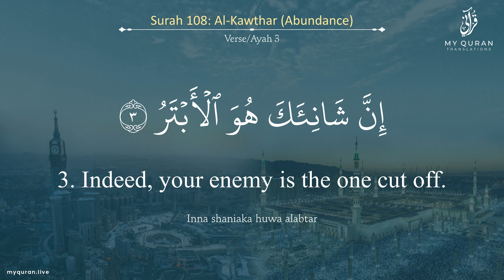108 Surah Al Kawthar With English Translation By Sheikh Muhammad Ghazzali